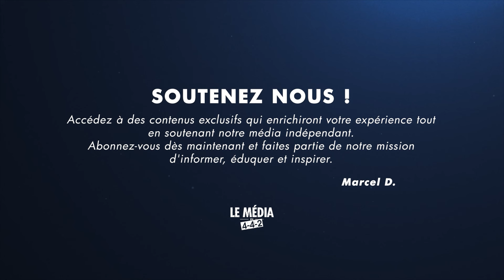Jean-Michel Jacquemin-Raffestin : Viande artificielle et insectes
💡 Soutenez le Média en 4-4-2 : Faites un don pour nous aider à continuer notre travail indépendant